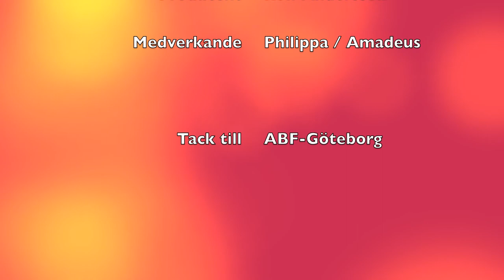Lucka 24 Julkalendern 2012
Julafton... Äntligen, nu kommer Tomten!